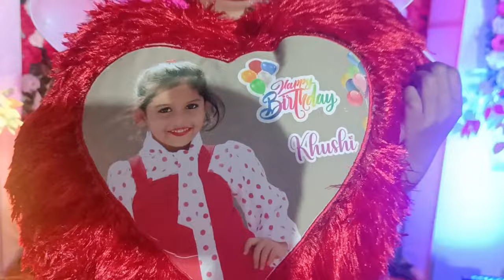Khushi's birthday 🎉🎂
Instagram I'd - @khushi_05k._